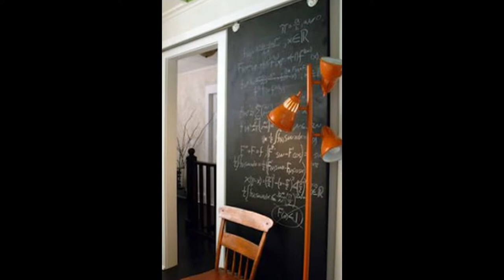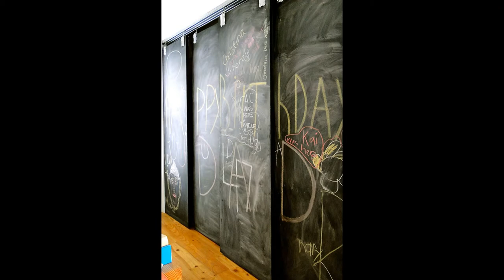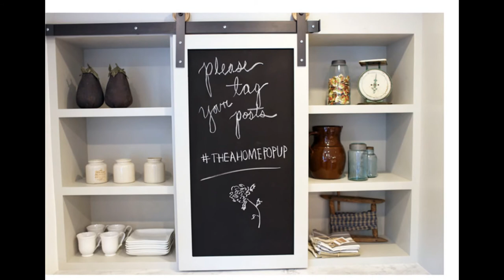Chalkboard Barn Doors